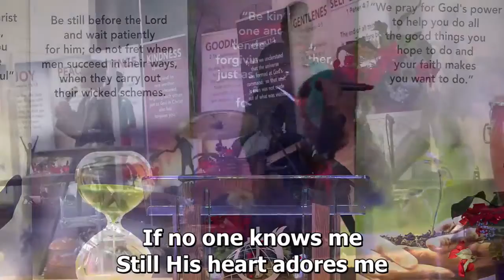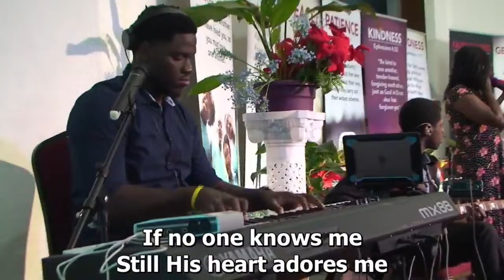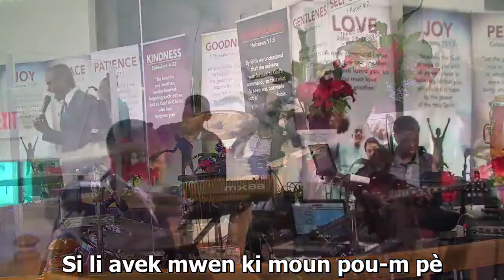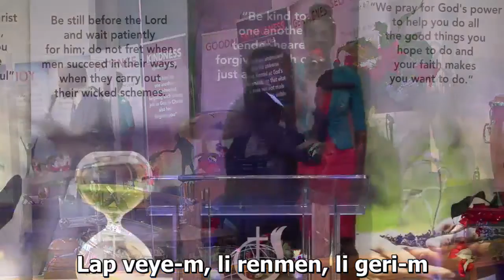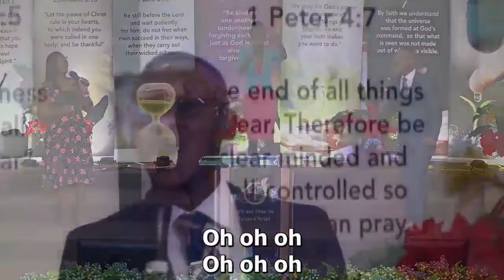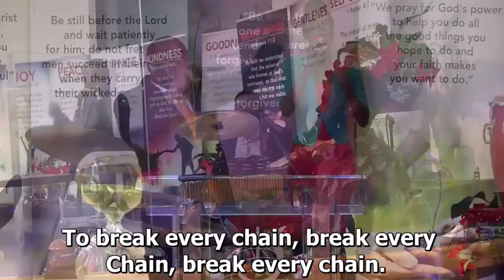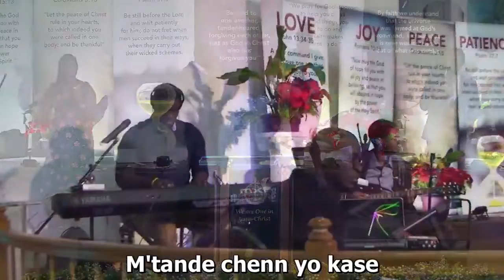Bon Sauveur Berger Fidele| WPBCOG Praise Team| April 26, 2020